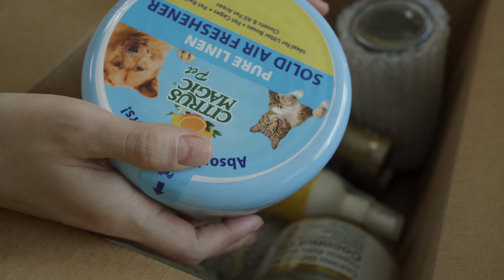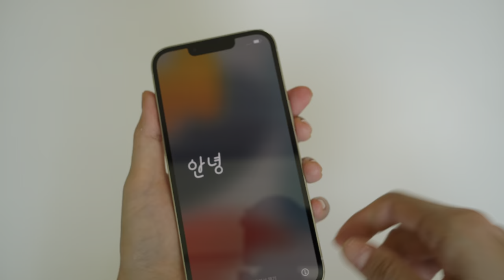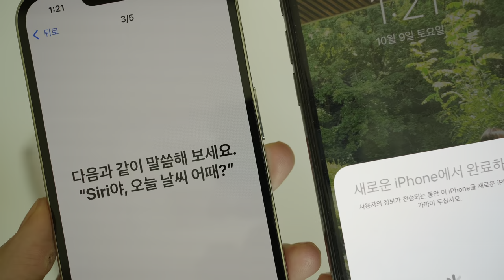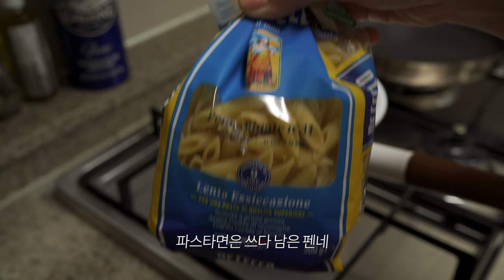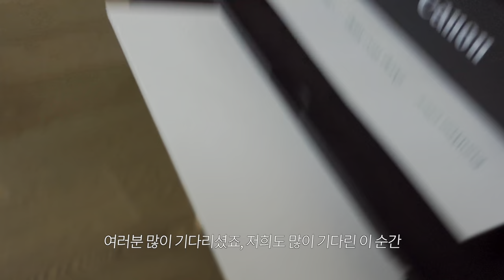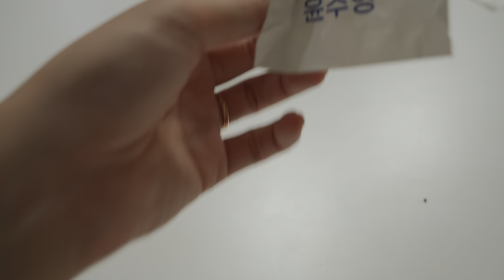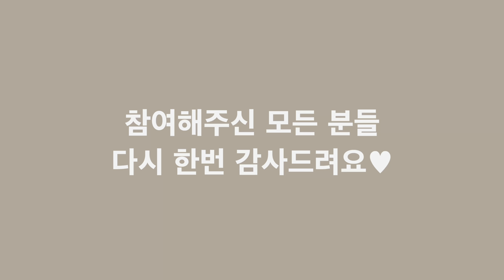vlog. 일상브이로그 / 아이폰 13프로 언박싱. 머피니 중성화수술. 트위드자켓. 마파두부. 선드라이 토마토. 구독자이벤트 추첨영상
안녕하세요 :)
다시 화요일에 돌아왔습니다!
예전에,, 제가 목요일에 업로드한다고 말씀드렸었는데,
정정하겠습니다,,,
이제부턴 매주 화요일 영상이 업로드 될 예정입니다🙂

(버터와 머피니가 참여한 이벤트 추첨 영상은
영상 후반부에 있습니다 ◡̈ )